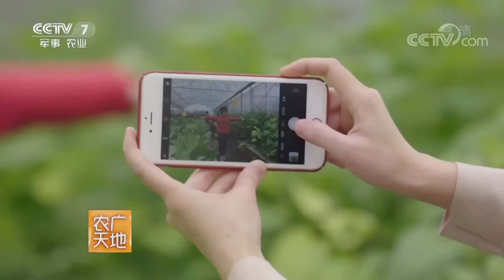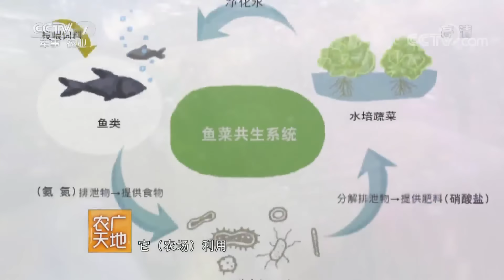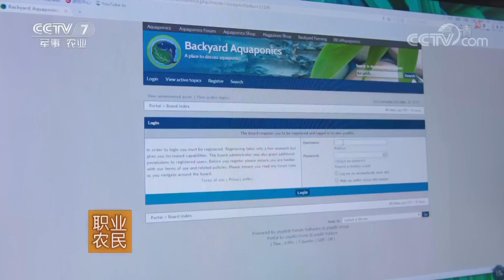《农广天地》鱼来耕田 水来生钱 20181016 | CCTV农业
本期节目主要内容：四川省成都市的新津区有一个现代化农场可以养鱼不换水，种菜不施肥。为了了解实际情况，记者找到了这家现代化农场的主人陈斌，他在做农场之前完全是个门外汉，曾经是IT公司管理人员的他为何铤而走险做起了农业？这养鱼不换水，种菜不施肥的种养模式又是怎么做到的？